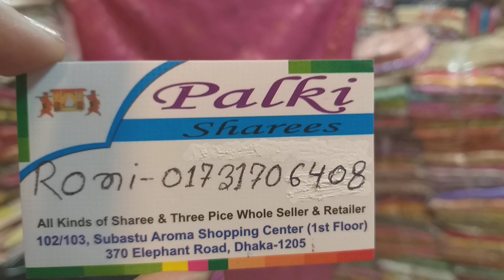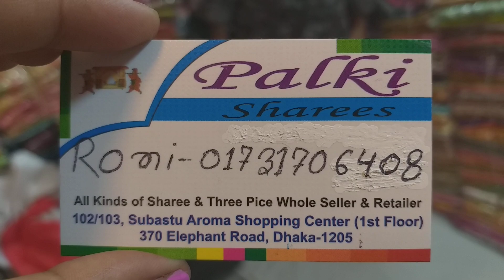😋নতুন স্বাদে বেনারশী কাতান 3 পিছ কালেকশন / New designer katan 3 pieces collection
পালকি শাড়িজ-১০২/১০৩ সুবাস্ত এ্যারোমা সেন্টার, ঢাকা
রনি-০১৭৩১৭০৬৪০৮ ইমু